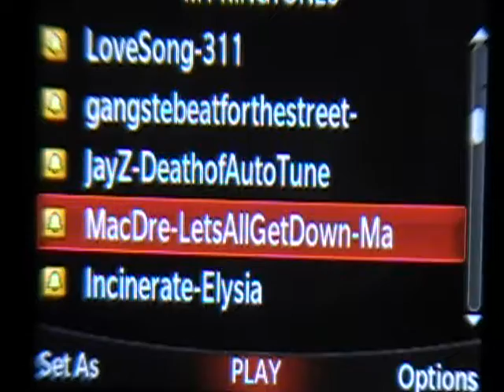lets all get down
Mike Guzman "Chino"